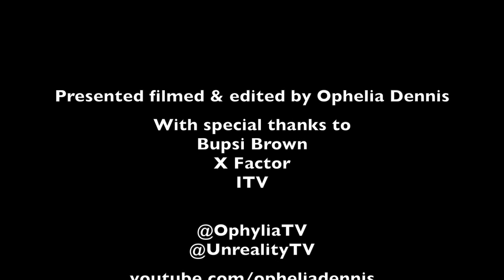X Factor Bupsi Brown gives upbeat Interview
X Factor Bupsi Brown gives Interview about getting nasty for Simon Cowell, 6 chair challenge plus more!